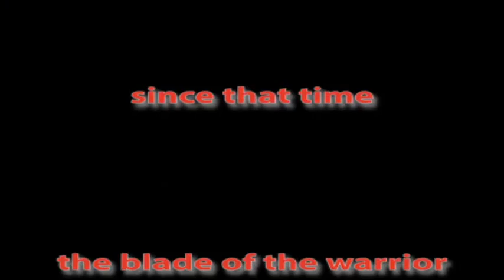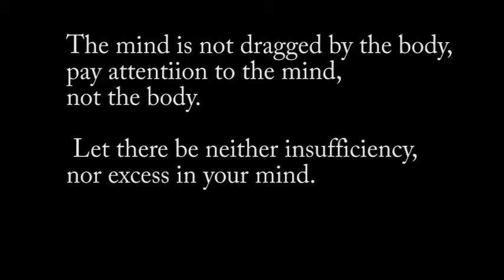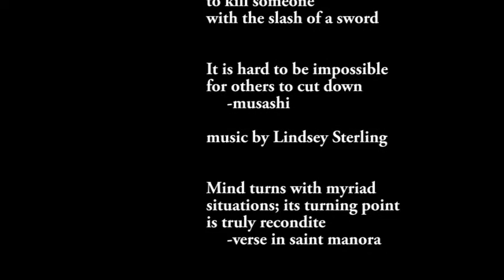BUSHIDO a warrior's tale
A pure art in a modern age...